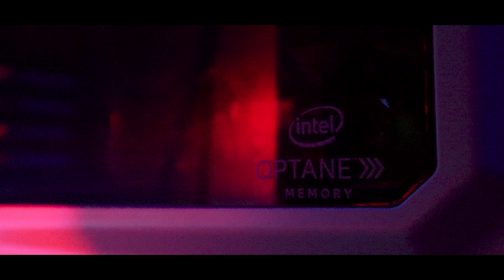HOW NOT TO REMOVE INDIAN VOTING INK!!!!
APOLOGIZE for some silly mistake i have done in this video,
but the things i have mentioned are worth getting informed so do i have done :D

All the gears which I use to make my videos are linked

Protection Gear